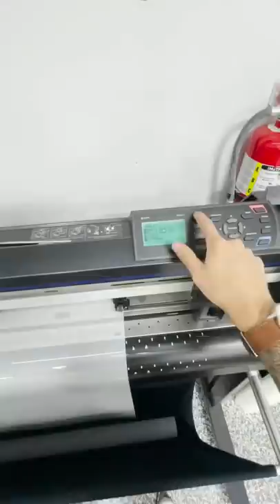Fastest Tesla Stealth Wrap — NEW Model S Plaid — XPEL PPF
We just might have wrapped the first Red Tesla Model S Plaid in XPEL Stealth PPF.. might.

Everything on this project:

Satin finish film XPEL Stealth
Chrome Delete
Ceramic Coating
Window Tint

AP3 Atlanta specializes in window tint, ceramic coating, and paint protection film, while offering other detail services in the Atlanta, GA area.